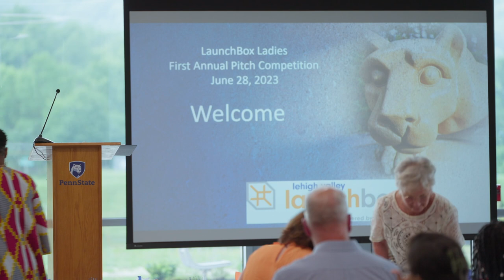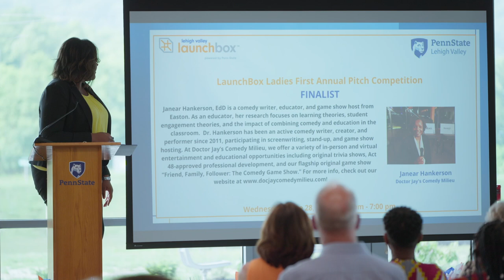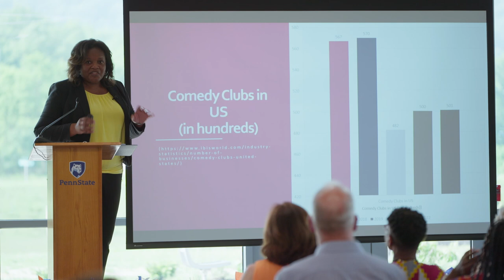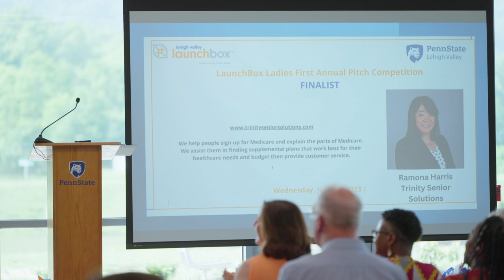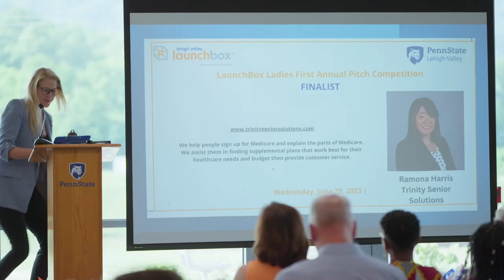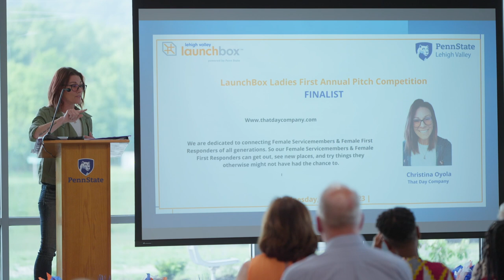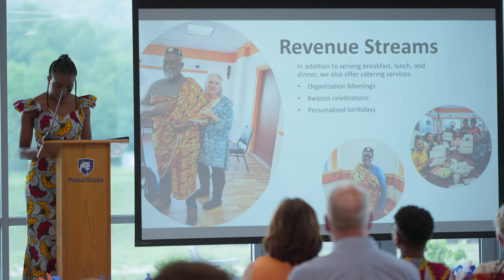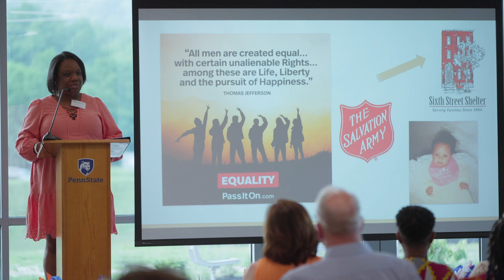LaunchBox Pitch Competition 2023 Full Event